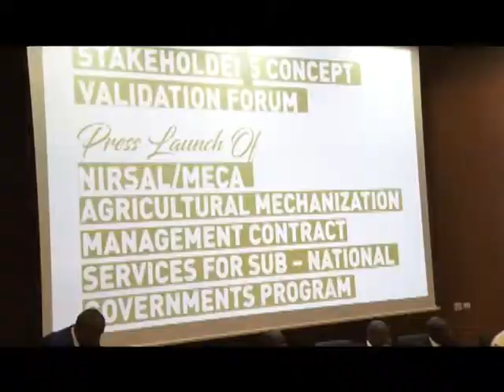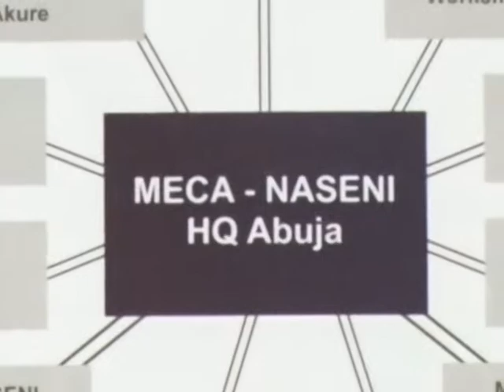NIRSAL SIGNS AGREEMENT WITH MECA